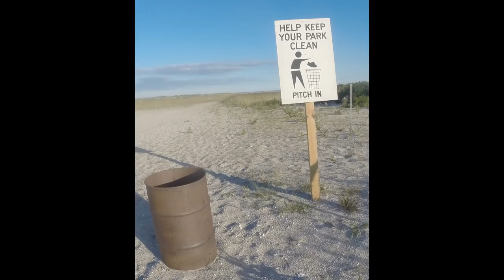FAVOURITE MOMENTS - Surf Fishing - JONES BEACH 2017 - A Blessed Year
FAVOURITE MOMENTS - Surf Fishing - JONES BEACH 2017 - A Blessed Year fishyourway. This one is a few of my moments. Its not, not the best, but not the worst, I tried. But it is a good cumulative perception of the fishing this year.. Thanks as always for watching and hope you enjoyed the video as much as we did making it.